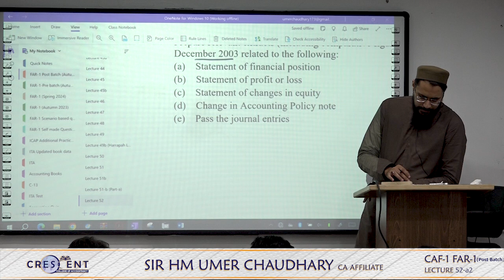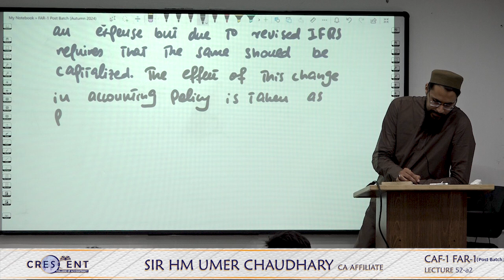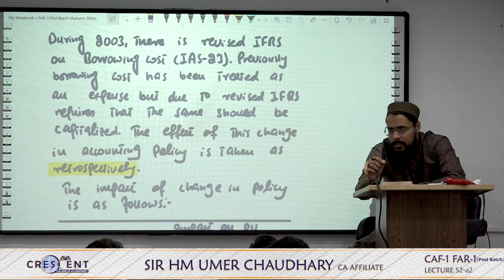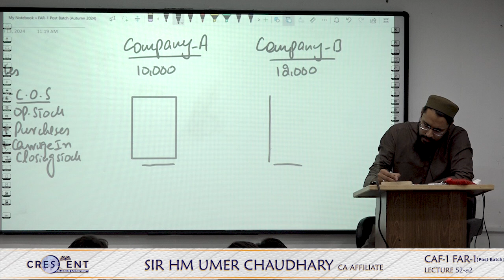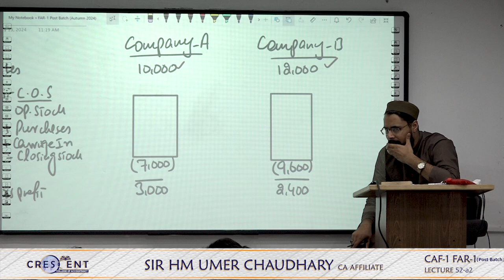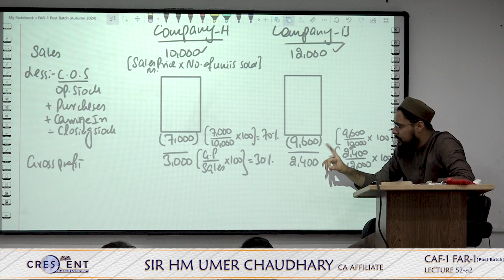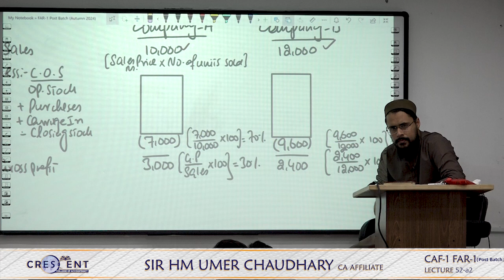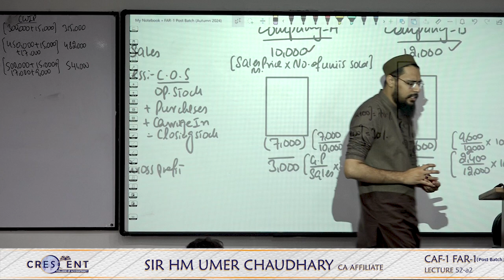CAF 1 Post Batch Sir Umer Lecture 52 a2